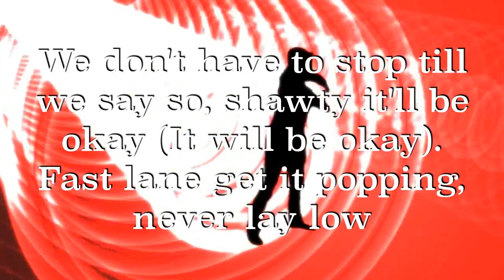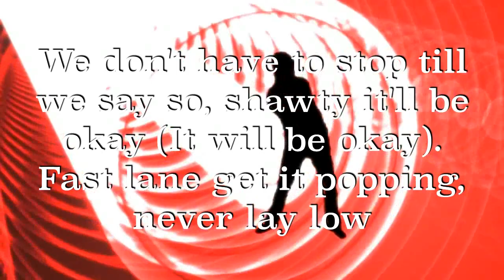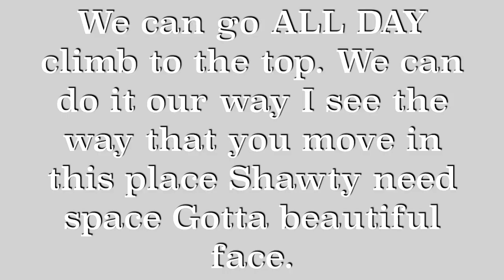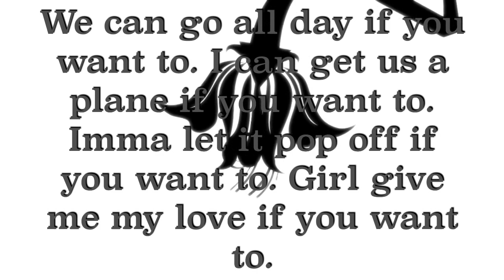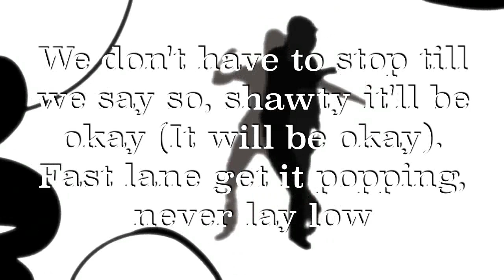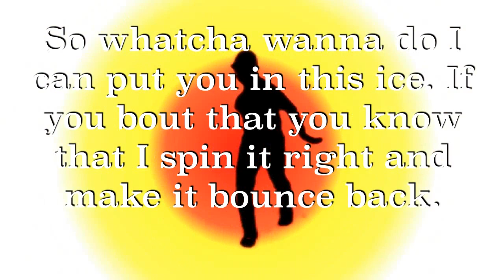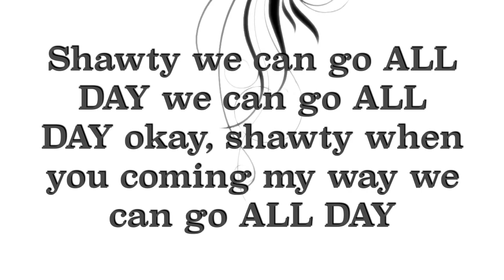Connor Fields - ALL DAY (Official Lyric Music Video)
Buy his new T-Shirt